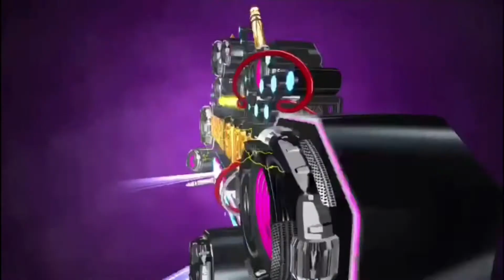El Soy Yo * Grupo Los Traviesos Kumbia 2021